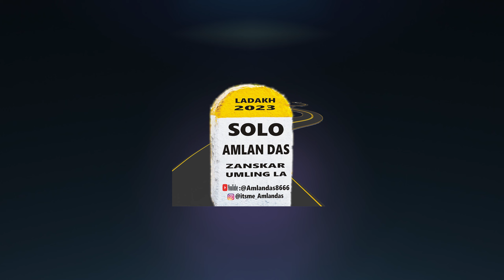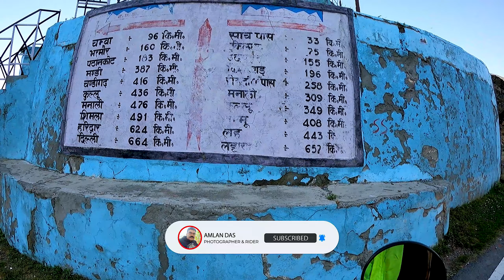Can i able to cross sachpass / Sachpass is most dengerous pass / My solo ride 2023 / DAY 3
আমার সোলো রাইডের আজ তৃতীয় দিন। আজ যাবো সবচেয়ে বিপদজনক Sachpass এ।

CAMERA I USE
GOPRO HERO 9
DJI OSMO
NIKON D7100 :-
ONEPLUS 6 :-
TRRS TO TRS JACK
GOPRO MIC ADAPTER
ULANZI CASE FOR GOPRO HERO 9
Maono AU-400 Lavalier Microphone (Black)
BOYA M1 MIC
TRRS TO TRS aDAPTER
SANDISK EXTREME PRO 64 GB
ULANZI BATERRY CHARGER
Riding gears
Riding jacket
Riding Pant :- rinox
Riding glovex :- rinox
sadel bag
tail bag :- Rinox
tank bag:- Rinox
riding boot